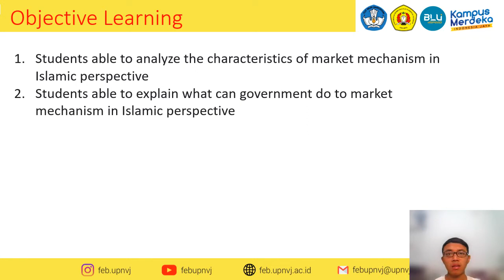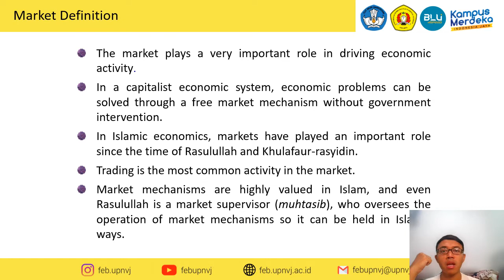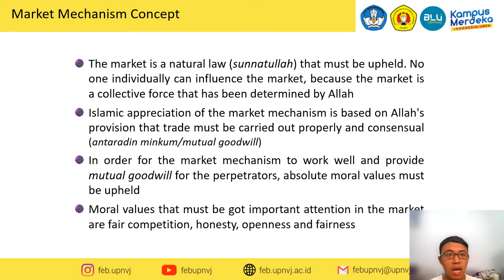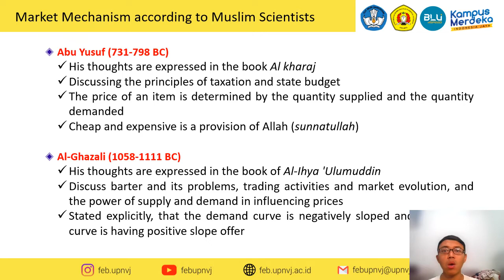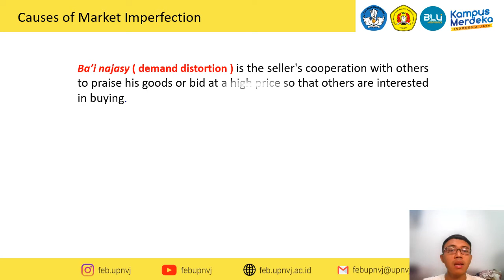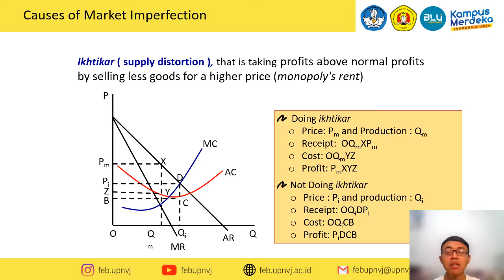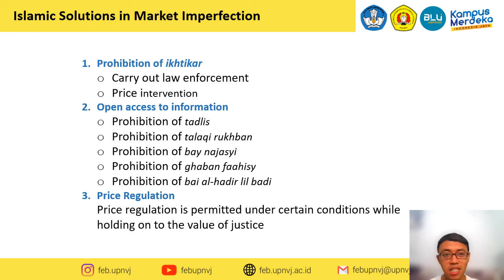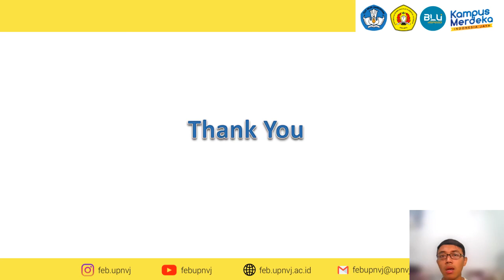MK Islamic Microeconomics_Part 9-10_Market Mechanism in Islamic Perspective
Video ini berisi penjelasan tentang mekanisme pasar dalam perspektif ekonomi syariah serta bagaimana peran pemerintah dalam menjaga keseimbangan pasar